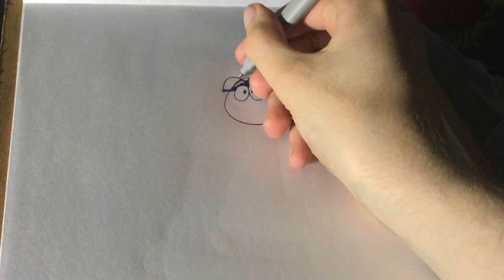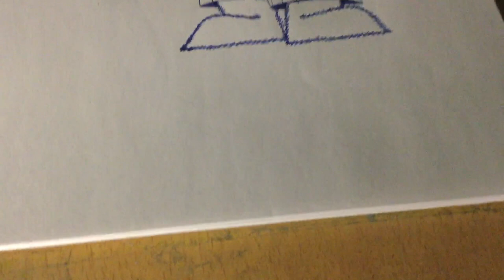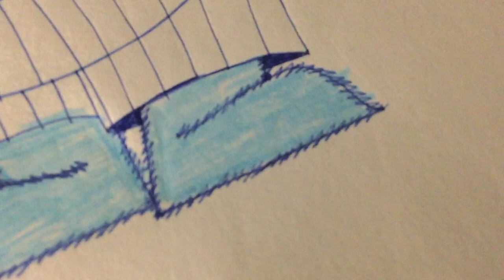Drawing and Colouring Herry Monster doing the horn gesture with his hands for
Let me know your thoughts on the illustration